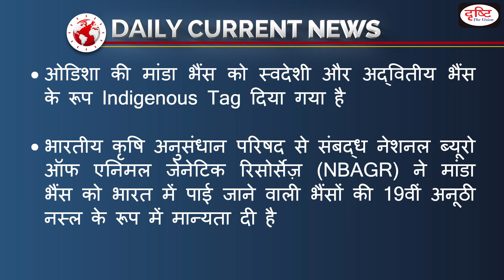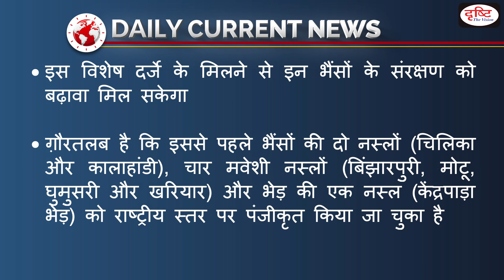Odisha’s Manda buffalo gets Indigenous Tag | Koraput - Daily Current News I Drishti IAS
Recently, The National Bureau of Animal Genetic Resources (NBAGR) has recognized it as the 19th unique breed of buffaloes found in India. It is found in the Eastern Ghats and plateau of Koraput region of Odisha. The small, sturdy buffaloes are used for ploughing in their native habitat of Koraput, Malkangiri and Nabarangpur districts.

1. Videos by Dr. Vikas Divyakriti To

2. Concept Talk- By Dr. Vikas Divyakirti

6. To The Point- Special

8. UPSC PT Prelims Practice Quiz